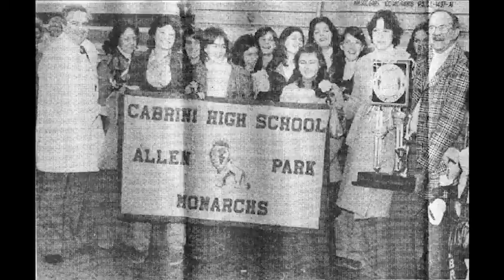2018 MHSAA Girls Basketball Finals - Pregame Video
This video played on the Van Noord Arena scoreboard on March 17, 2018, prior to all four Michigan High School Athletic Association Girls Basketball Finals.